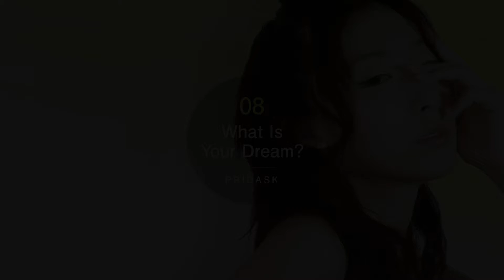PRIDASK - What Is Your Dream? (Audio)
🎵 Stream & Download

PRIDASK are a Japan-based electronic music duo consisting of Aikapin (Vocal) and Tomoyuki Sakakida (Prod./DJ).